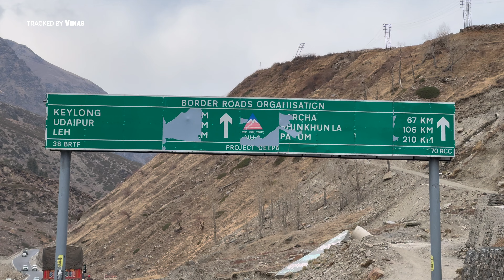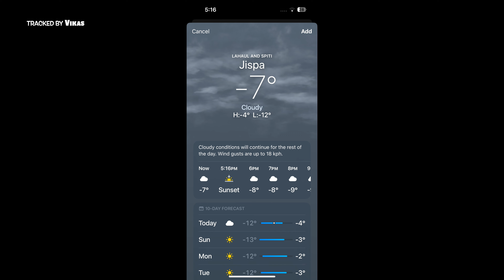Manali Road trip | Sissu | Keylong | Jispa | Darcha | Baralacha pass | Shinkula Top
meri ye trip ki shuruwat hoti h ekk sapne se , sapna snow dekhne ka itna snow ki sab kuch sirf white chadar me dhak jae